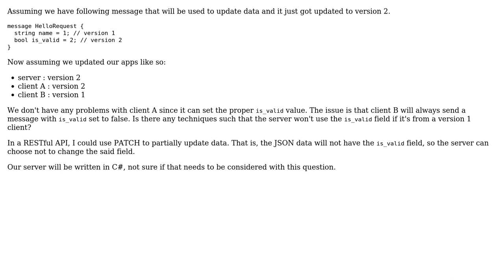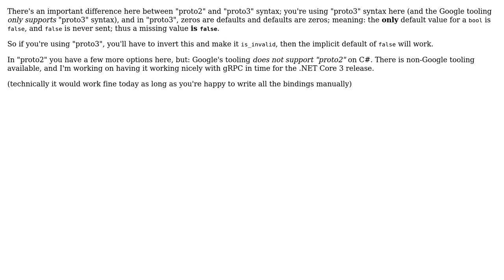Software Engineering: How to handle adding new field / partial data update for a gRPC API?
With thanks & praise to God, and with thanks to the many people who have made this project possible! | Content (except music & images) licensed under CC BY-SA | Music | Images & others | With thanks to user Marc Gravell user Jan Paolo Go and the Stack Exchange Network Trademarks are property of their respective owners. You are responsible for your own actions.